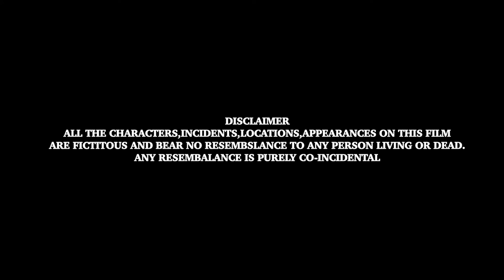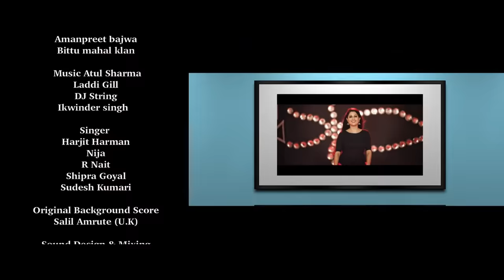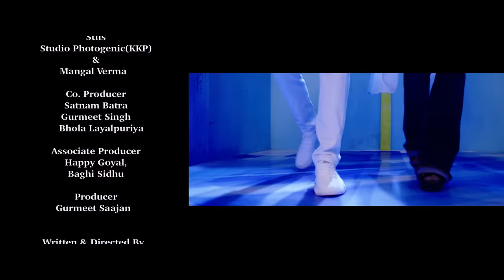New Punjabi Movie 2021 | Tu Mera Ki Lagda | Latest Punjabi Movies 2021 Full Movie | Goyal Music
After success of "Kurmaiyan", Winner’s Film presents New Punjabi Movie 2021 Tu Mera Ki Lagda with Harjit Harman, Yograj Singh, Shefali Sharma, Gurmeet Saajan, Prince KJ Singh in lead & Ravinder Grewal, Jaspinder Cheema as Spl. Enjoy this Latest Punjabi Movies 2021 Full Movie. Other cast includes Nisha Bano, Jashjit Gosha, Narinder Nina, Nita Tubharbhan, Rohit Dhal, Harpal Singh and Hit songs are sung by R Nait, Harjit Harman, Ninja, Sudesh Kumari, Shipra Goyal. Film is Directed by Manjeet Tony & Gurmeet Saajan.

Lead Cast: Harjit Harman, Yograj Singh, Shefali Sharma, Gurmeet Saajan, Gurpreet Bhangu, Prince KJ Singh, Nisha Bano, Chacha Bishna, Mintu jatt, Parveen Akhtar, Jashjit Gosha, Bhola Layalpuria, Satwant Kaur, Parm Sidhu, Roop Kaur Sandhu, Mini Mehar mital, Narinder Nina, Nita Tubharbhan, Rohit Dhal, Harpal Singh

Special Apperance: Ravinder Grewal, Jaspinder Cheema

Singers: R Nait, Harjit Harman, Ninja, Sudesh Kumari, Shipra Goyal

Music Director: Atul Sharma, Laddi Gill, Ikwinder Singh, Dj Strings

Lyrics: Bachan Bedil, R Nait, Bittu Mehal Kalan, Harmanjeet, Amanpreet Bajwa, Vicky Dhaliwal

Music Label: Goyal Music

Original Background Score: Salil Amrute (U.K)

Assistant Editor: Garry Singh

Sound Design & Mixing: Sameer Shelar (Mumbai)

Di: Sanklan Media PVT. LTD

Colorist: Pushpendra Surywanshi

Director Of Photography: Barinder Sidhu

Choreographer: Narsh Shikari

Art: Abhijit Singh (Attlai)

Asociate Director: Bikram Gill

Cheaf Ad: Gurmeet Photogenic

Ad: Gurbhej Singh, Subham Sharma, Angrej Mannan, Ladi Algon, Mangal Matta

Still: Studio Photogenic (KKP), Mangal Verma

Line Producer: Amarjit Khurana

Motion Grafix: Harprit Kang (FX Tantra)

Poster Design: Mika Singh

Dress:  Navdeep Agoria

Visual Promotion:  Edit Point

Promos: Raj Maan, Bakhshinder Singh

Producer - Gurmeet Saajan

Associate Producer - Happy Goyal, Baghi Sandhu Rurka kalan (uk)

Co-Producer Satnam Batra, Gurmeet Singh, Bhola layalpuria

Written & Directed By - Manjeet Tony, Gurmeet Saajan

Synopsis of “Tu Mera Ki Lagda”

Manjot (Harjit Harman) and Sarbi (Shefali Sharma) meets in a marriage and they both started loving each other. The love affair reaches to marriage but the parents of Sarbi do not want to marry their daughter to a rich family. Because there elder daughter (Jaspreet Kaur) marry herself to a rich guy Harjot (Ravinder Grewal) on her own terms.

But the parents of Harjot did not accept their relationship. Parents of Sarbi don’t want to face again what they saw happening with their elder daughter.

Further, the story goes through its twisting turns to show, whether Manjot and Sarbi would be able to meet, would their families be united.

all these questions are answered in an entertaining way in the film “Tu Mera Ki Lagda”

ਪੰਜਾਬੀ ਫ਼ਿਲਮ "ਕੁੜਮਾਈਆਂ"
ਦੀ ਸਫਲਤਾ ਤੋਂ ਬਾਅਦ

ਵਿਨਰਜ਼  ਫਿਲਮ ਪ੍ਰੋਡਕਸ਼ਨ ਗੋਇਲ ਮਿਊਜ਼ਿਕ ਦੇ ਸਹਿਯੋਗ ਨਾਲ ਪੇਸ਼ ਕਰਦੇ ਹਨ
"ਤੂੰ ਮੇਰਾ ਕੀ ਲਗਦਾ"

ਕਲਾਕਾਰ - ਹਰਜੀਤ ਹਰਮਨ, ਯੋਗਰਾਜ ਸਿੰਘ, ਸ਼ੀਫਾਲੀ ਸ਼ਰਮਾ, ਗੁਰਮੀਤ ਸਾਜਨ, ਗੁਰਪ੍ਰੀਤ ਭੰਗੂ, ਪਿ੍ੰਸ ਕੇ ਜੇ ਸਿੰਘ, ਨਿਸ਼ਾ ਬਾਨੋ ਤੇ ਹੋਰ ਪੰਜਾਬੀ ਸਿਨੇਮਾ ਦੇ ਬਹੁਤ ਅਦਾਕਾਰ

ਵਿਸ਼ੇਸ਼ ਕਲਾਕਾਰ - ਰਵਿੰਦਰ ਗਰੇਵਾਲ, ਜਸਪਿੰਦਰ ਚੀਮਾ

ਨਿਰਮਾਤਾ - ਗੁਰਮੀਤ ਸਾਜਨ

ਸਹਿਯੋਗੀ ਨਿਰਮਾਤਾ - ਹੈਪੀ ਗੋਇਲ, ਬਾਗ਼ੀ ਸੰਧੂ ਰੁੜਕਾ ਕਲਾਂ ( ਯੂਕੇ )

ਲੇਖਕ ਤੇ ਨਿਰਦੇਸ਼ਿਤ - ਮਨਜੀਤ ਟੋਨੀ, ਗੁਰਮੀਤ ਸਾਜਨ

ਸਹਿ ਨਿਰਮਾਤਾ - ਸਤਨਾਮ ਬੱਤਰਾ, ਗੁਰਮੀਤ ਸਿੰਘ,ਭੋਲਾ ਲੈਲਪੁਰੀਅਾ.